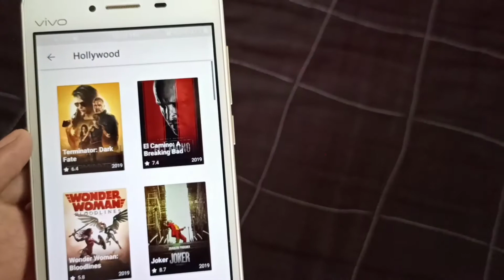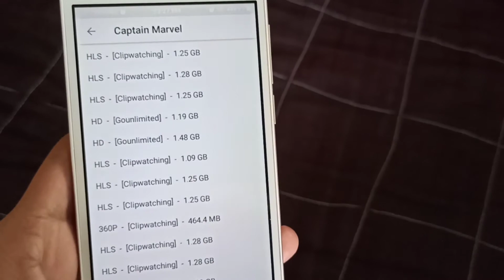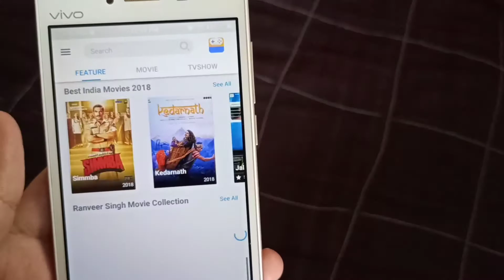Hollywood Movie Watch And Download App Apk ?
Hollywood Movie Download App, Hollywood Hindi Dubbed